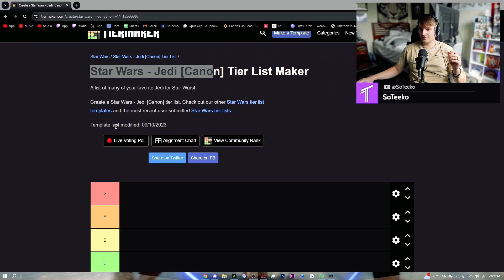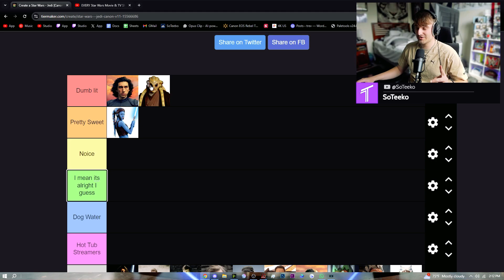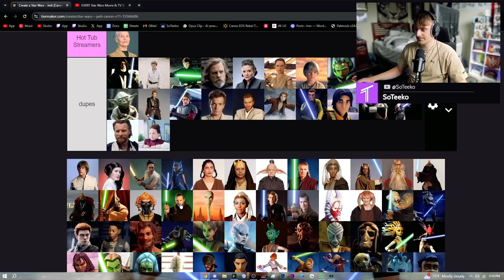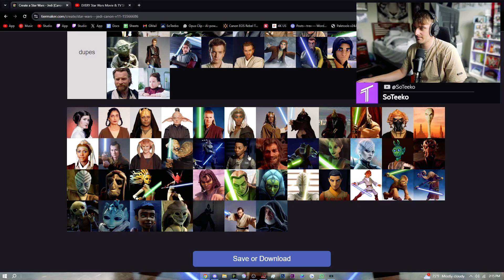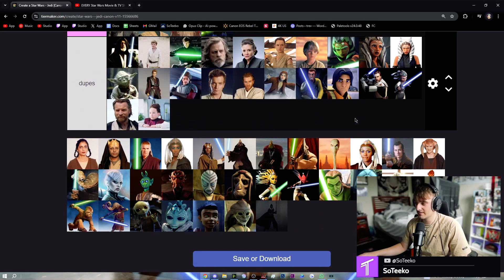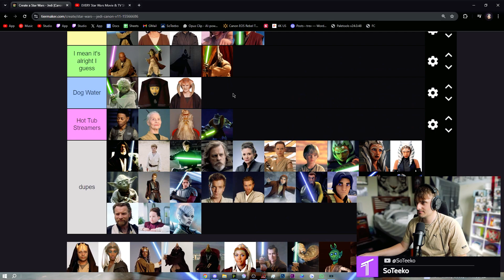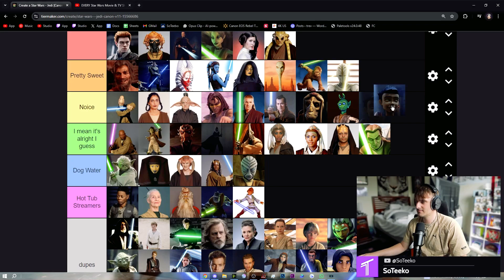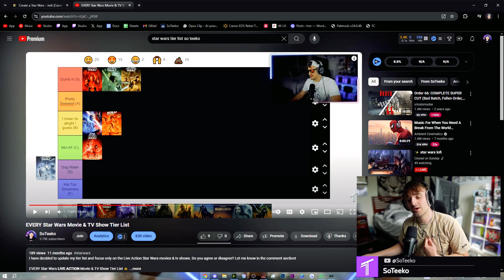Star Wars JEDI Tier List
This is the best Star Wars Tier List of All Time

🡆 AlsoTeeko - shorturl.at/eqsFI

🎁 Wanna become a channel member?